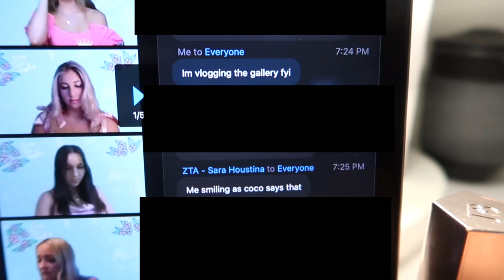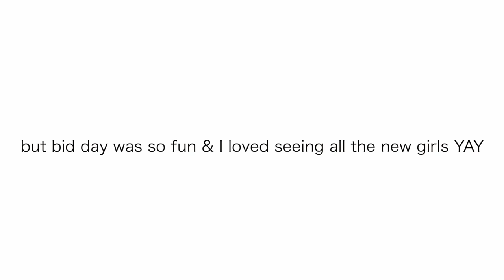MICHIGAN STATE RECRUITMENT VLOG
michigan state recruitment vlog! I take you guys with me during the virtual and in-person days of recruitment - I can't believe that was my last one.